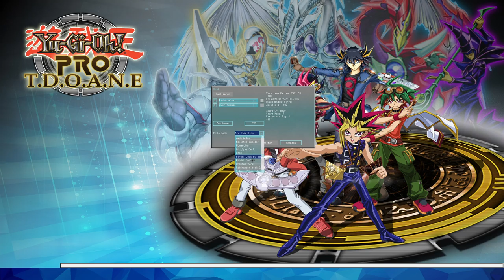Kampf Zwei Legendärer Luftgeschöpfe. | Yu-gi-oh 4#